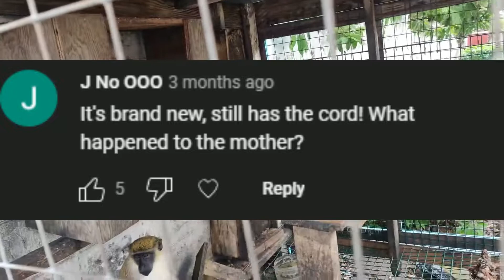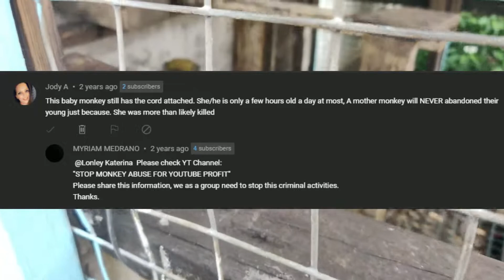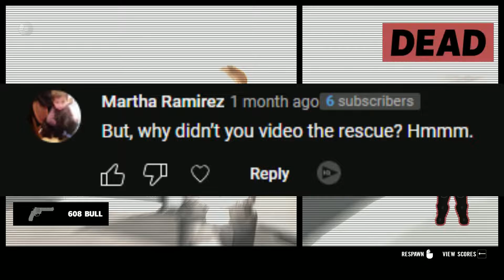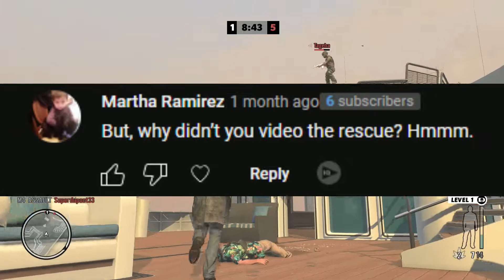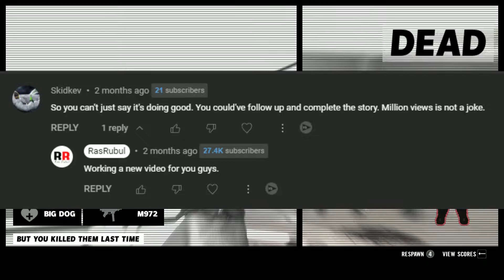Answering Your Questions & Concerns About The Very Cute Baby Moneky ( UPDATE )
Is The Moneky Okay?